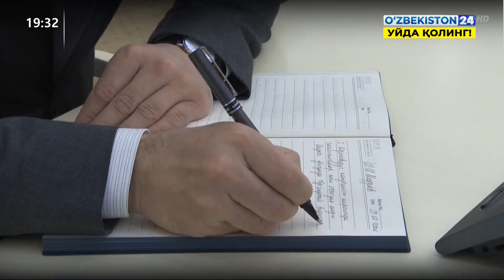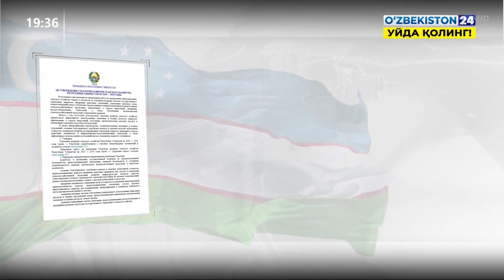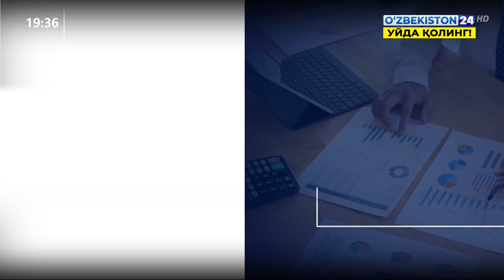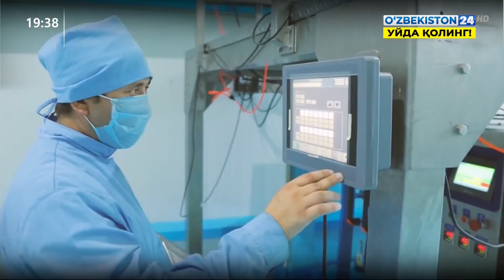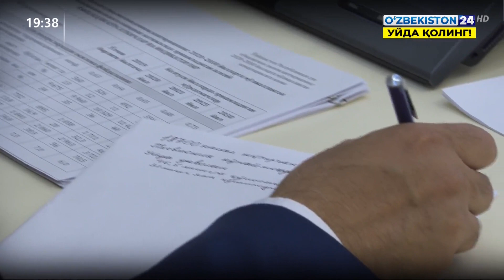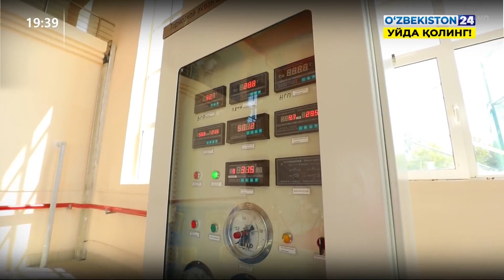Видеоселекторное совещание при участии Президента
Видеоселекторное совещание при участии Президента по вопросу комплексного противодействия пандемии COVID-19 и развитию сельского хозяйства